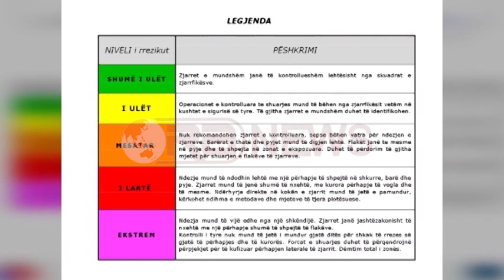Nesër situata më e vështirë, më shumë se gjysma e Shqipërisë rrezikohet nga zjarret